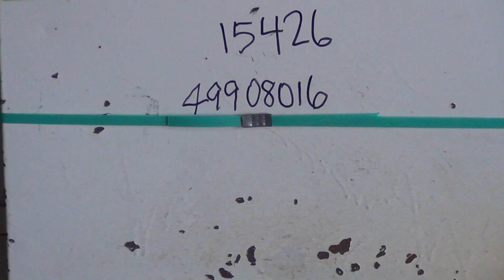Paul O. Abbe Jar Mill - Stock#49908016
Used- Paul O. Abbe Jar Mill, Approximate Total Volume 30 Gallon. Porcelain jar 21" diameter x 18" straight side. Driven by 1hp, 1/60/115/230 volt, 1740 rpm motor thru a reducer, ratio 9.3 to 1. Inlet & outlet with cover and clamp. Mounted on carbon steel legs with a discharge housing. Serial#84876.